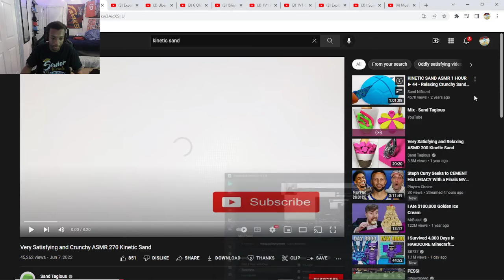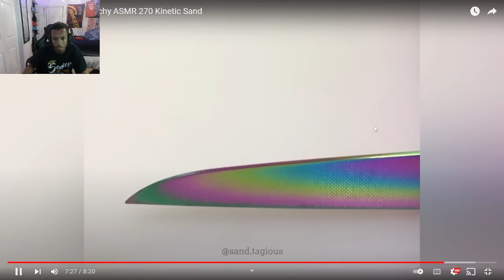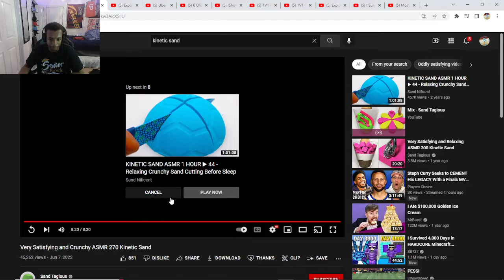TurnMeUpMark Reacts To The Most SATISFYING Kinetic Sand Moments!